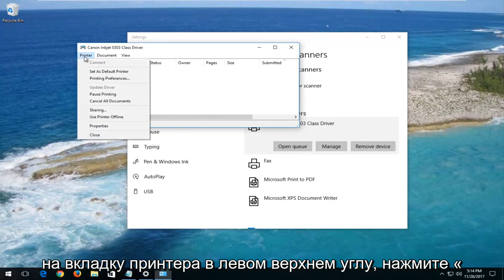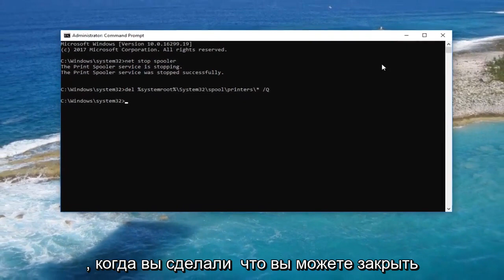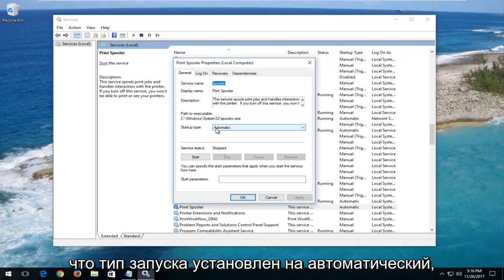Принтер зависает при печати документа: что можно сделать?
Как исправить зависание документа в очереди печати

Введите эту команду:
del %systemroot%\System32\spool\printers\* /Q

Вопросы, рассматриваемые в этом руководстве
очередь печати виндовс 10
очередь печати зависла
очереди печати в диспетчере устройств
требуется вмешательство пользователя очереди печати
очередь печати зависла при удалении
очистить очередь печати

Это руководство применимо для компьютеров, ноутбуков, настольных компьютеров и планшетов под управлением операционных систем Windows 10, Windows 8/8.1, Windows 7. Подходит для всех основных производителей компьютеров (Dell, HP, Acer, Asus, Toshiba, Lenovo, Samsung).